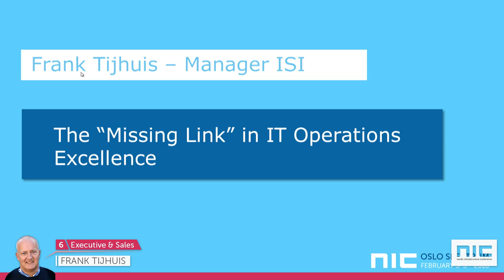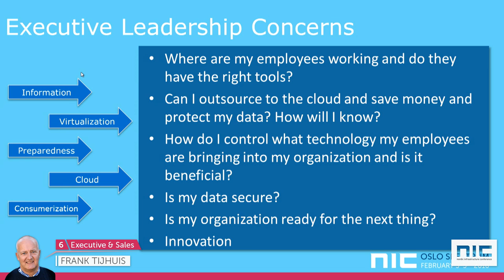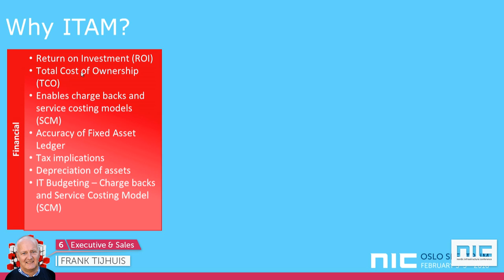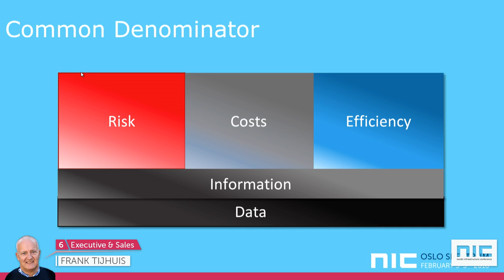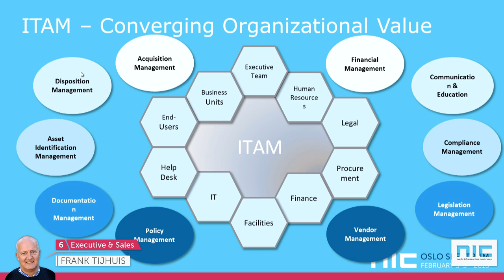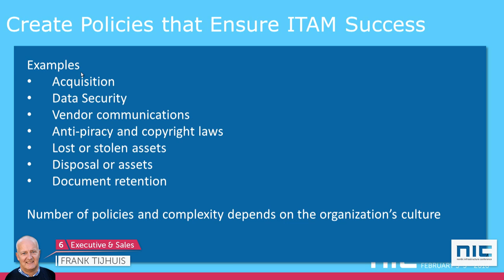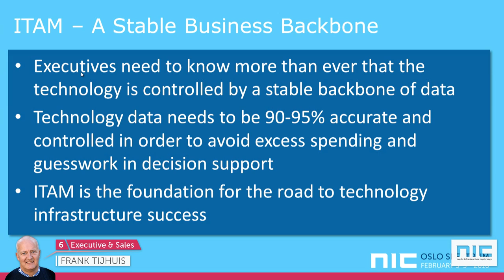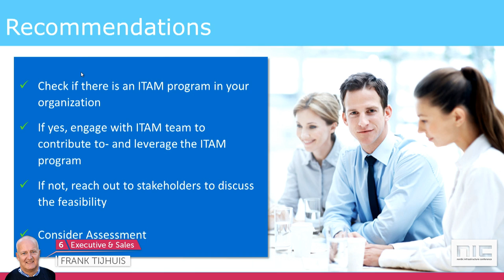NIC 5th Anniversary - IT Asset Management; The “missing link” in IT Operations Excellence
By: Frank Tijhuis

IT Asset Management (ITAM) is the set of business practices that join financial, contractual and inventory functions to support life cycle management and strategic decision making for the IT environment.

With the important role that Information Technology has in any organization today, ITAM programs have great potential to support organizations to maximize the value of all IT products and services by driving down and controlling costs, increase efficiency and mitigate risks. With IT capabilities expanding, organizations now, more than ever, need to know that their technology is being controlled by a stable backbone of data.

In this session an ITAM maturity model will be introduced, and “real life” examples will be shared, that can help organizations to mature their ITAM practices.